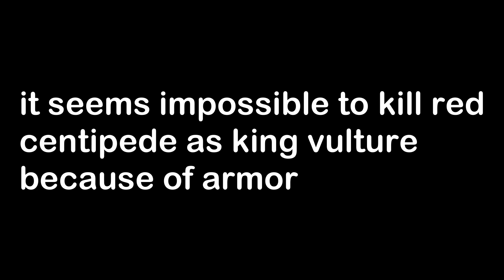king vulture gameplay 12 fighting red centipede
unfair